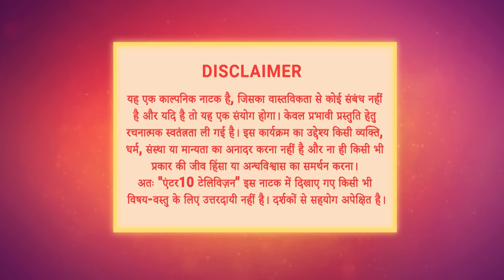Ishq Ki Dastaan - Naagmani Episode 14 - English Subtitles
Paro cannot remove the engagement ring from her finger. Meanwhile, her family has a sinister plan to take off the ring.

Orijinal Name: Ishq Ki Dastaan - Naagmani
Genre: Romance, Supernatural, Fiction
Cast: Pavitra Punia, Nandini Maurya, Aditya Redij

অসল নাম: इश्क की दास्तां - नागमणि
शैलियां: नाटक, कल्पना
सितारे: पवित्रा पुनिया, नंदिनी मौर्य, आदित्य रेडिज